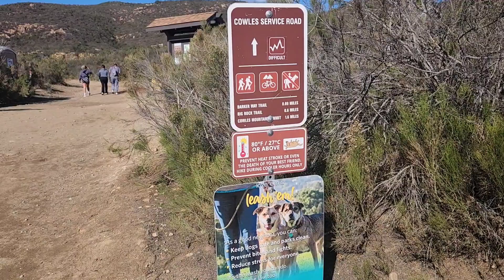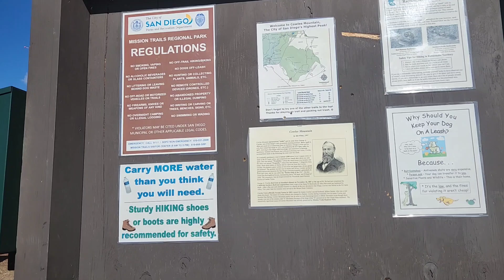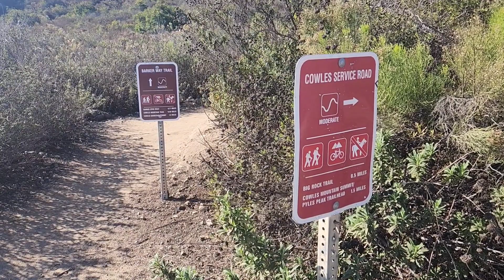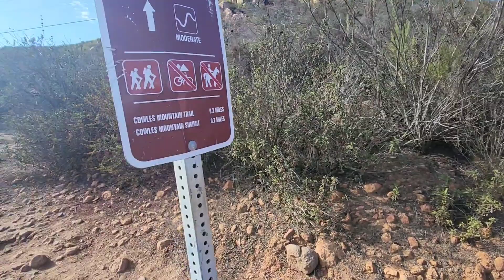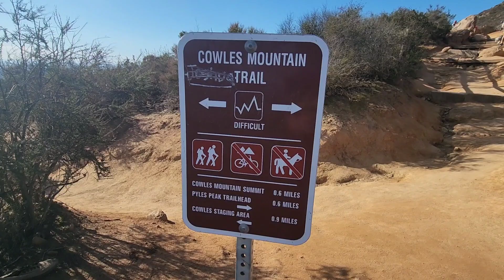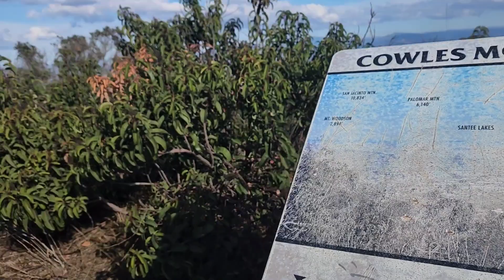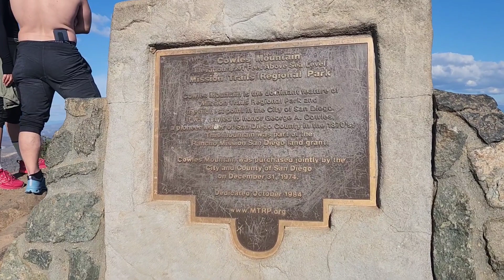COWELS MOUNTAIN HIKE: San Diego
This is San Diego's highest point in the City of San Diego at 1,593 feet. We are taking the Barker Way trail.